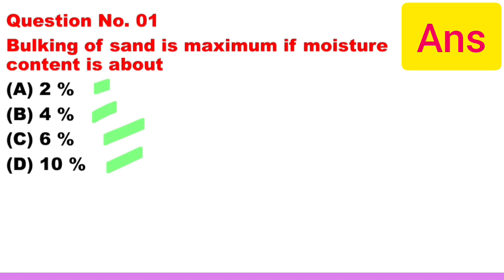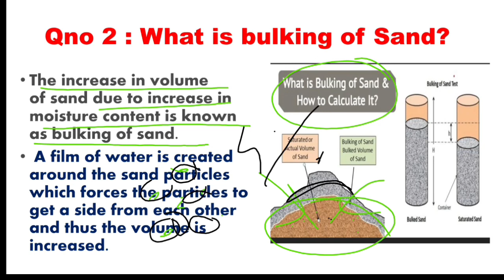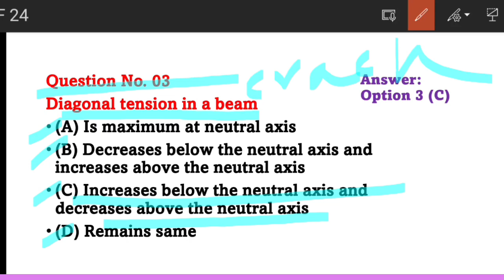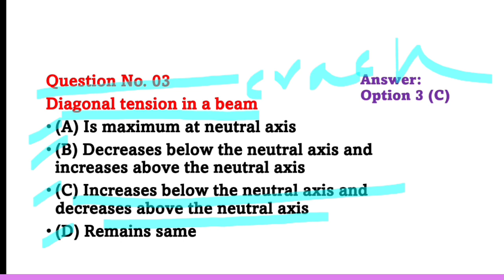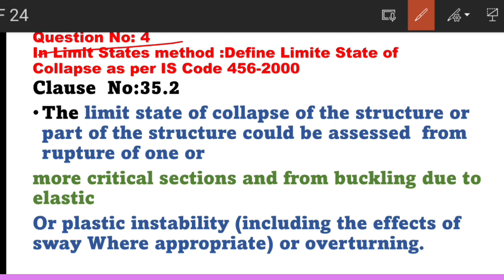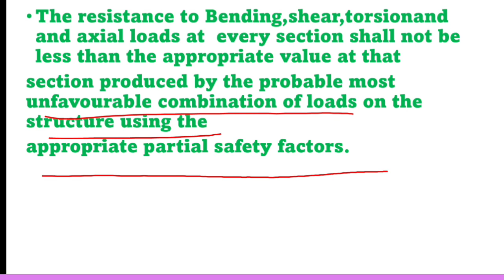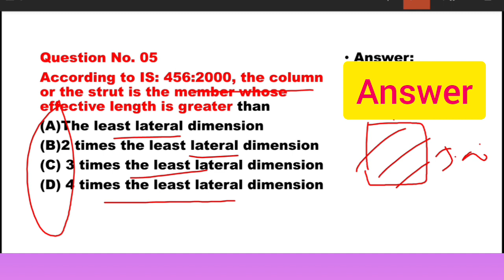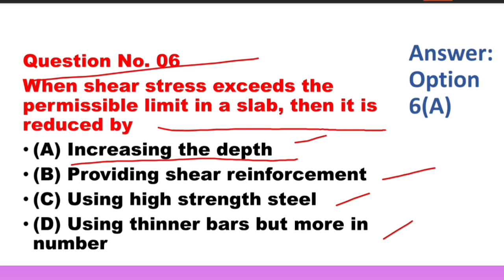MCQ|Reinforced Concrete Design|ConcreteTechnology#cstechguruji#civilengineer#construction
MCQ RCC Design Concrete Technology#cstechguruji#civilengineer#construction what is Diagonal Tension crack in rcc beam, Bulking of sand and phenomenon role of moisture content in sand.
 How to ascertain whether it is rcc column or else as per IS Code?
How to find the diameter of ties in RCC column?
whether shear stress in slab is allowed?
what should you do when value of shear stress in slab exceed the permissible limit?

I respect and thankful to all my subscribers for your awesome support & response in upgrading my channel in short time for more than 4.51K Organic Subscribers who always stand with me in all up & down situations.My channel sustained among many big channels only due to genuinely published videos on mathematical modelling with practical solved examples in Structural Engineering, Civil Engineering, Structural RCC Design, Interview relevant Videos, Construction management, Concrete Technology and some Equipment related lectures on Civil Engineering.
Thanks & Regards
Er Hari
Know more .. Join me at following sites:-

Shear Force & Bending moment with Solved examples practical understanding

The Most Interesting facts of worlds marvelous First Two Tallest Skyscrapers Towers.
Available online videos on the following important Topics at my youtube channel :+

civil engineering
structural analysis
structural engineering
earthquake design analysis
concrete Technology
Multichoice questions and answers on RCC design, concrete,masonary , construction ideas and innovation,
repair and retrofitting,
cement grade,
working stress RCC design
limit state Design method
analysis of cantilever beam
analysis for sfd BMD for simply supported beam
subjected to:
pont loads,UDL,UDL with point loads, overhanged beam,
statically determinate structures
statically indeterminate structures,
portal frames and truss solved example,
construction materials and various uses,
Grades of cement and uses,
what is fine sand,coarse sand
main constitute of concrete,
failures analysis of building,
estimating costing,
rate analysis,
quality control in construction works
Easy way to give site layout for buildings,
project Engineer, construction manager, Civil Engineering job preparation, online classes in RCC design and structural analysis